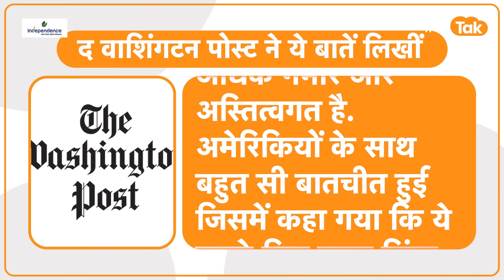Hasina को बचाने के लिए India ने America को हड़का कर डराया !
शेख हसीना का बांग्लादेश के पीएम पद से इस्तीफा देने और देश छोड़ने से एक साल पहले, भारतीय अधिकारियों ने अपने अमेरिकी समकक्षों से बांग्लादेश की पूर्व प्रधानमंत्री पर दबाव डालना बंद करने को कहा था. द वाशिंगटन पोस्ट ने भारतीय और अमेरिकी अधिकारियों का हवाला देते हुए ये रिपोर्ट दी है.